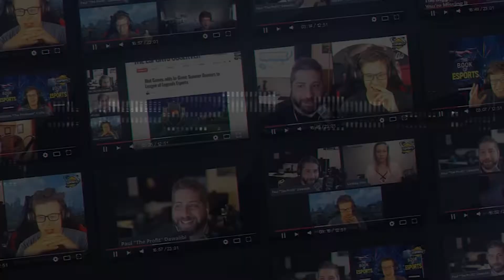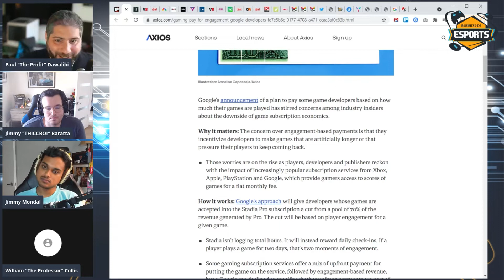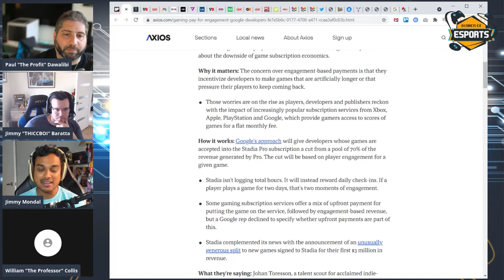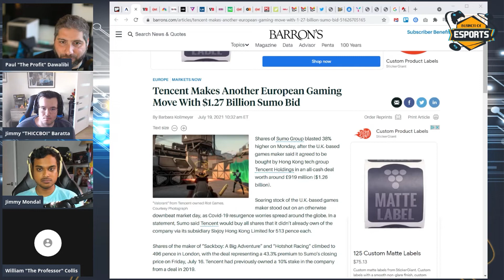Episode 141 (Video): Hosting, XDefiant, Cheddar Esports, Stadia Hates Devs, Tencent Buys Sumo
In this episode, with our very own Jimmy Mondal (Executive Producer and Host at Holodeck Media), we discuss the challenges faced by the esports pro, caster, and host career paths, Ubisoft announcing a new Tom Clancy shooter called XDefiant, lessons learned from the fall of Cheddar Esports and Quibi and the repercussions for other large media companies, Stadia game developers scared of new pay-for-engagement plans, Tencent making an offer to buy out Sumo Group for $1.26B, and so much more!